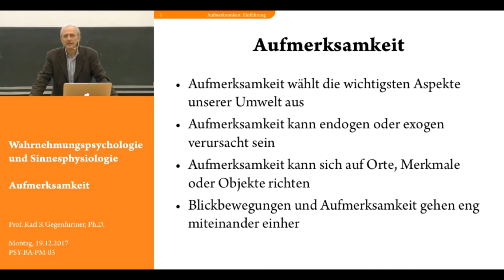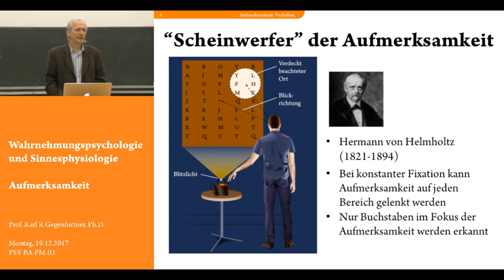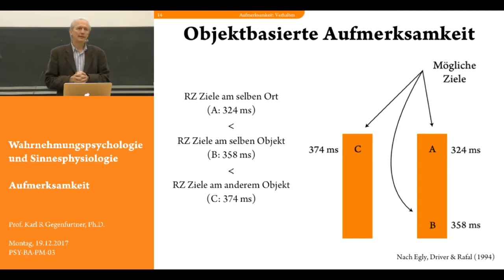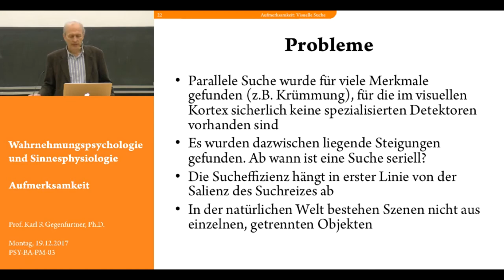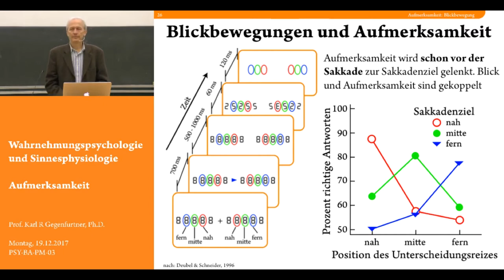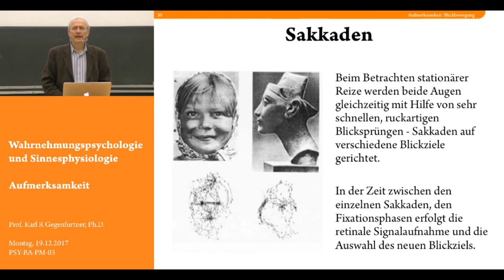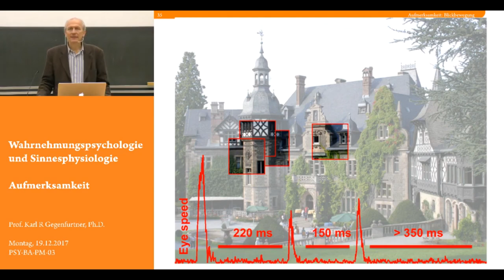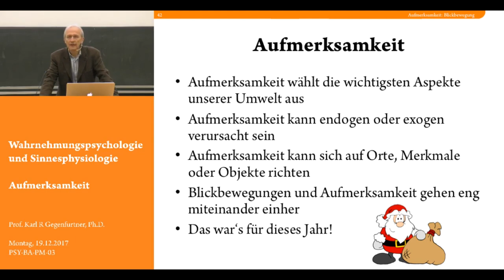Folge 10: Aufmerksamkeit - Vorlesung Wahrnehmungspsychologie - Karl Gegenfurtner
Vielen Dank!

Zeitstempel:

   8:03 - Verhalten
  24:44 - Visuelle Suche
  33:16 - Physiologie
  37:17 - Aufmerksamkeit uns Aussehen
  40:41 - Blickbewegungen
1:15:07 - Zusammenfassung